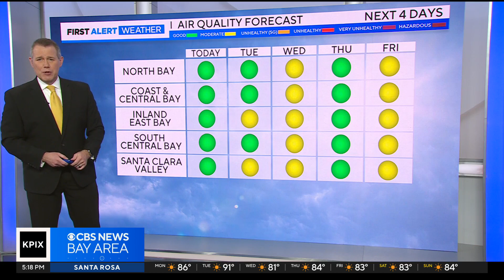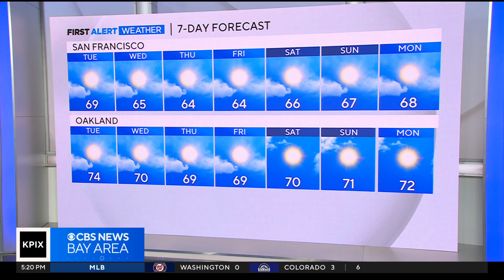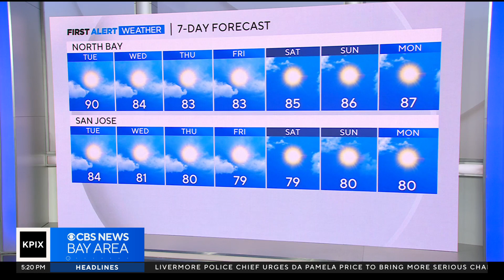Monday night First Alert weather forecast with Paul Heggen 7/24/23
Expect fog to develop Monday night. On Tuesday, inland areas will remain hot, with cool temperatures along the coast. Paul Heggen has the forecast. (7/24/23)